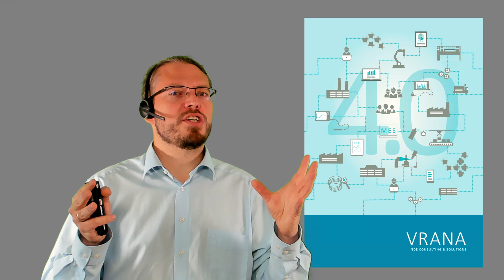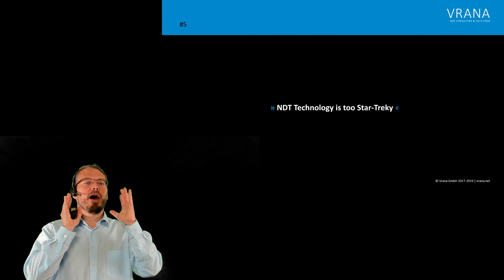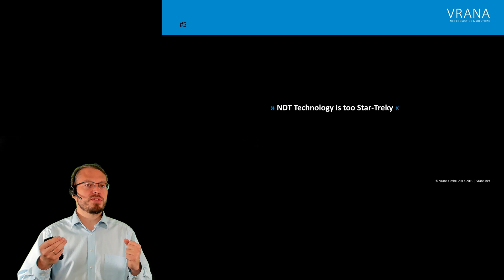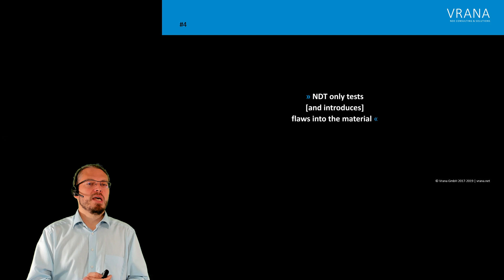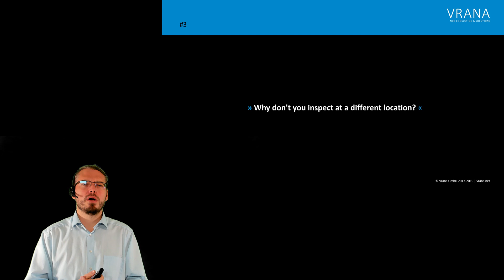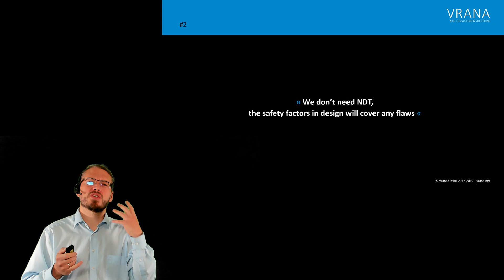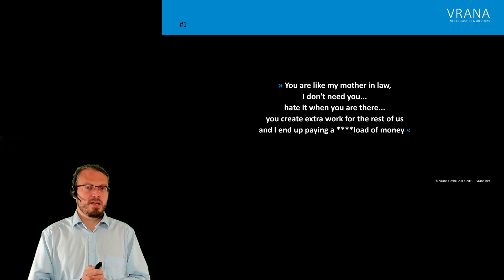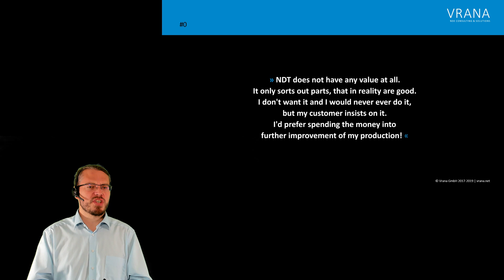The Top 5 Scary Opinions on NDE / NDT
The NDE 4.0 Halloween Special: The Top 5 Scary Opinions on NDE / NDT
This video is based on a survey conducted in Social Media and NDE 4.0 classes. The results of the survey are published

Links to the individual sections of this video:
0:00 Welcome
2:04 #5
5:30 #4
7:00 #3
8:12 #2
10:04 #1
10:51 Bonus
12:34 NDE 4.0
13:25 Final Thoughts

If you want to know more about the four industrial revolutions or NDE 4.0:
J. Vrana & R. Singh: The NDE 4.0: Key Challenges, Use Cases, and Adaption:
J. Vrana - NDE Perception And Emerging Reality: NDE 4.0 Value Extraction
J. Vrana - ZfP 4.0: Die vierte Revolution der Zerstörungsfreien Prüfung: Schnittstellen, Vernetzung, Feedback, neue Märkte und Einbindung in die Digitale Fabrik
(Still quite sparse - so you are very welcome to contribute)
(The first international conference on NDE 4.0)

If you want to reach me (Johannes Vrana) or my company (Vrana GmbH):